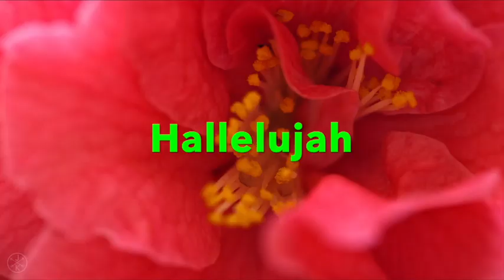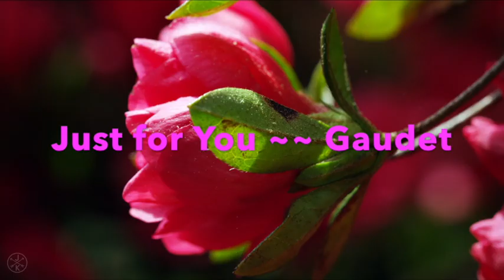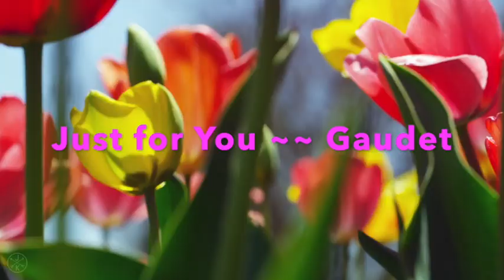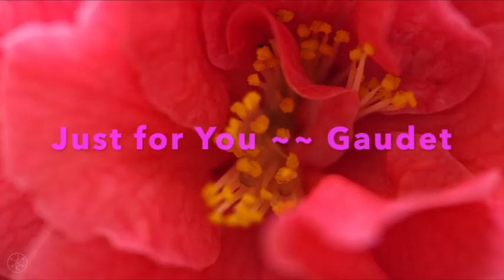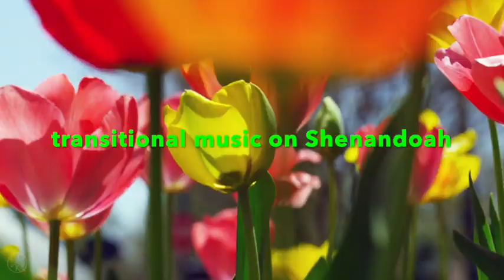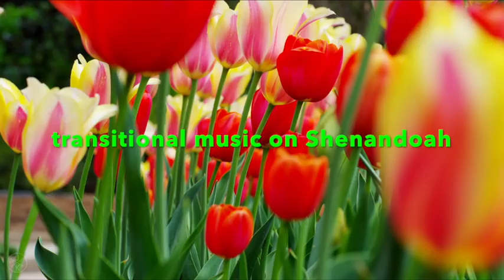Harp Music for meditation, reflection or healing the sick at bedside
This is a video to use for soothing those in need of compassionate care